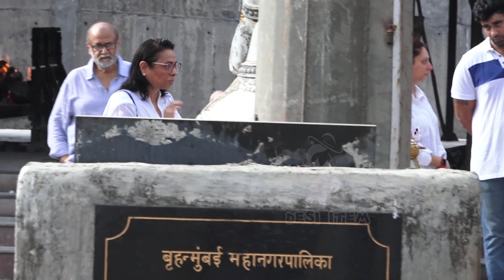GUFI PAINTAL FUNERAL VIDEO AT OSHIWARA CREMATORIUM